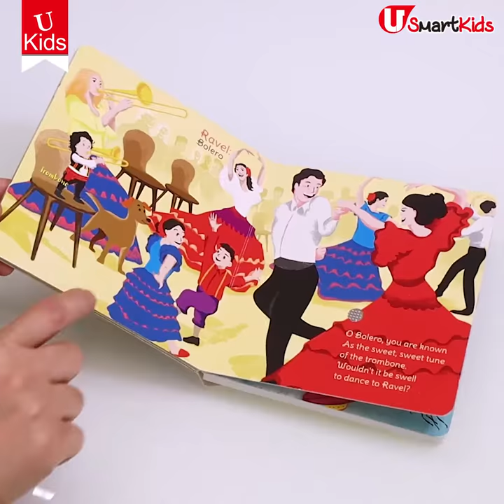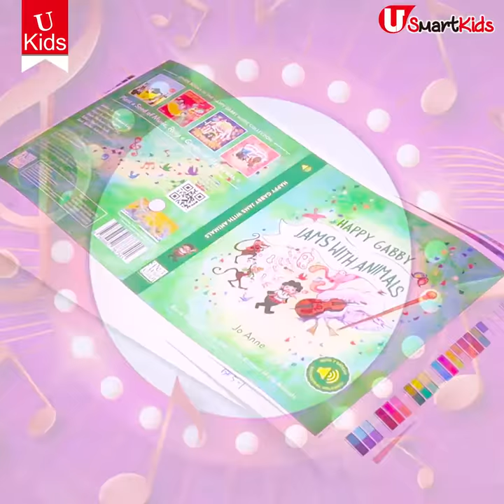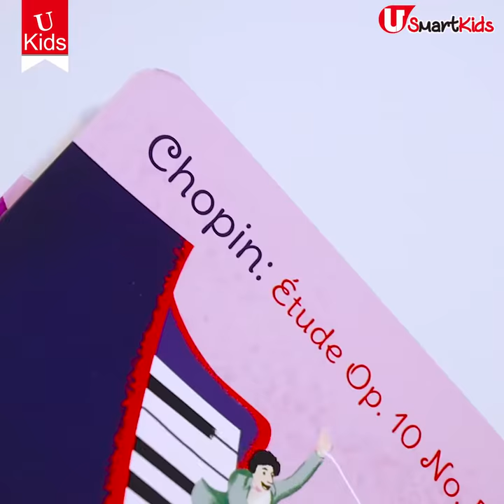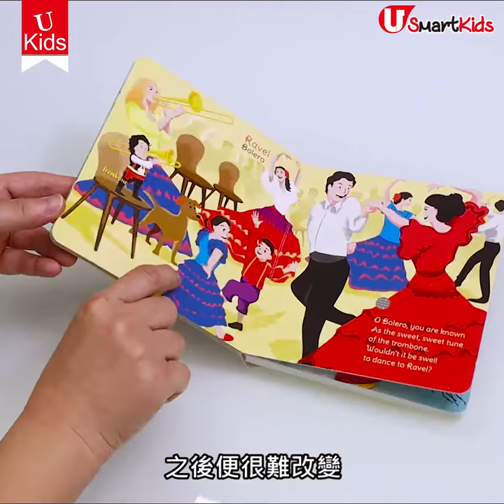【UKids】中提琴爸爸分享！如何令孩子喜歡音樂？學習貼士/音樂發聲童書推介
【UKids】想培養孩子的音樂興趣，但幾歲接觸音樂最理想？如何選擇合適的音樂類型？今次請來香港管弦樂團首席中提琴家及音樂總監凌顯祐 （Andrew）分享一些心得。他與太太陳祖泳（法國藝術與文學勳章騎士勳章），以五歲的兒子Gabby為主角，出版了一系列《Happy Gabby》音樂發聲童書，透過文字故事、插圖，以及每一頁「響起」的樂曲片段，應可刺激小朋友對音樂的好奇心。該童書更入選了由創意創業會（IEA）主辦，創意香港贊助的「第三屆香港設計．授權支援計劃」，並將於明年在「香港國際授權展2021」和大家見面。
全方位緊貼《U Magazine》社交平台